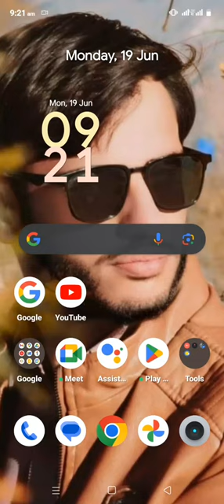Airbrush editing support airbrush picsart newvideo channel @sg_editor_ @Wood_Mood plz sprt.